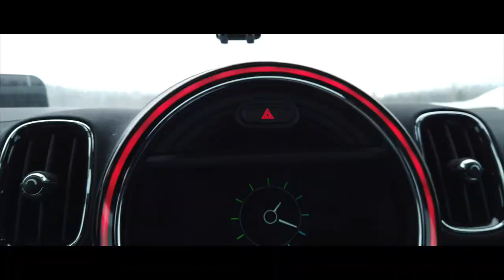DJI Osmo Pocket Cinematic 4k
Some cinematic footage taken on my way to the SeattleYouTubeCreatorsMeetUp on Saturday. The footage was shot on my DJI Osmo Pocket at 4k 30FPS and 4k 60FPS. I don't know about you, but I am constantly amazed at what this little camera can do.